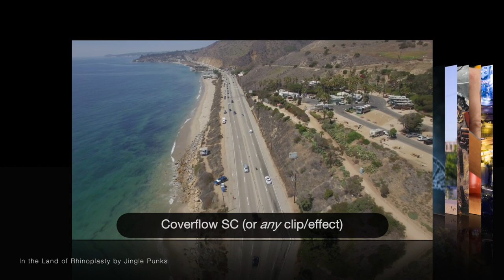CoverFlow SC (Updated) and using Highlighter to modernize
CoverFlow SC has been updated (only because I found a couple of errors to fix.) This video demonstrates this classic (generator) effect by demonstrating how Highlighter can enhance it.

See our page below for a tip for loading drop zones to play with the generator is longer than the video clip (all drop zone videos play from the first frame of the generator or title in which a drop zone "lives").